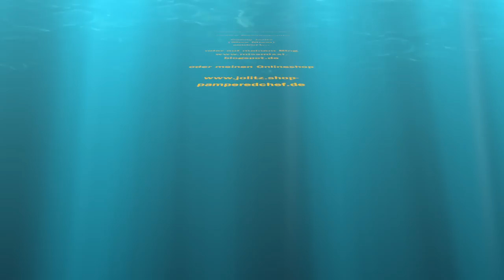Reiberdatschi - Kartoffelpuffer im Waffeleisen mit dem Thermomix TM5®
Reiberdatschi im Waffeleisen backen, das hält die Küche sauber, denn das Fett spritzt nicht in der Gegend herum. Der Teig ist ganz schnell im Thermomix® gemacht und das Ausbacken im Waffeleisen geht auch ganz fix. Probiert es  aus und gebt mir Feedback. Ich freue mich darauf.

Werde Mitglied in meiner Facebook-Gruppe

oder